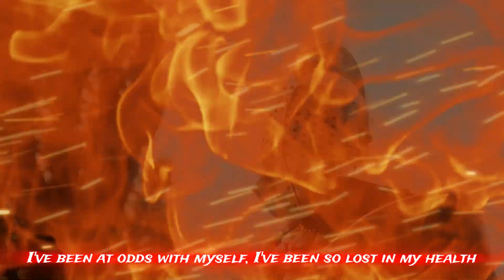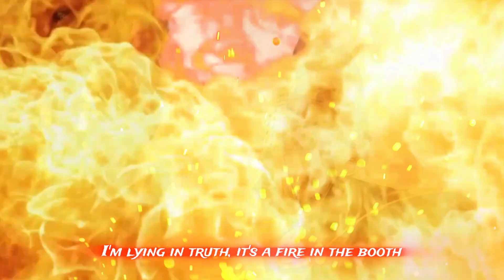Ren Ft. Kit - Slaughter House [lyrics] Gladiator II Edition | Showroom Partners Ent.@RenMakesMusic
Ren Ft. Kit - Slaughter House [lyrics] Gladiator II Edition | Showroom Partners Entertainment @RenMakesMusic

[Verse 1: Ren]
(Woo) Somebody, anyone, anyone help
Anyone help I’ve been going through hell (Woo)
Hell I've been going through (Ha, ha)
Hell I've been going through (Brrrrrr!)
I've been at odds with myself, I've been so lost in my health
I've been feeling like (Woo)
Deleting myself
Man, I've been going through hell

[Bridge 1: Kit]
Walls are closing for the chosen
Bodies ripped up, zipped, and frozen
One by one, we'll all fall down
Welcome to the slaughterhouse

[Instrumental Break]

[Verse 2: Ren]
I crawl over shards of shattered glass
A masterclass of surviving insidе a plaster cast
Martial artist, Arkham Asylum night's darkest
Haphazardly half-heartеdly start this
Shallow tombs and open wounds that don't heal
Cold steel incision, a mountain made a molehill
Through fields of the valley of doubt, I pass out
Revive with a mouth-to-mouth, I stay
Loco-motion, move with a chokehold
Goalposts moving, grow up, then grow old
Hocus-pocus, voodoo and black holes
Tobacco, I light up with my hat low
The last of the prophets, Heaven-sent Nephilim
Roaming the Earth with a severed wing
While the sword of Damocles is beckoning
Heckling thoughts that torture porcelain skin
Who's the kingdom come king?
Who brings the conscious to conquer his sins? I bring
Whispers caught by the wind
Abort the fetus and here lies the body of Ren

[Bridge 2: Ren]
And pain makes men out of boys that were lost, that's a cost to the homies
Some get body-bagged, zipped, rag-tagged and it still hurts lowkey
These concrete streets breed wolves from sheep in the land of the holy
And a legend don't die, I loved that guy, this one's for the broski

[Verse 3: Ren]
(Woo) Pedal to metal you know how we- do
The devil and Jezebel coming for- you
A Jeckyll is hiding inside of my- view
Taking your rosy cheeks, painting them- blue
Turning your clique into Skelington crew
Stripping your sole from the base of your shoe
So watch my tongue my words are laced in truth
I'm lying in truth, it's a fire in the booth

[Verse 4: Ren]
Switch up the style like bi-sex, impress you
Heavy lift - tricep, bicep, I flex the
Thunder and lightning writing, I'm Tesla
Connect, direct it, hertz disconnect (uh)
Working in a lab a mad bad lad, Dexter
Coming for your neck, the head debt collector
A million degrees graduate semester
A bullet in the knee till you kneel to the emperor

[Bridge 3: Ren]
(He say, they say) he say, she say
People like to bicker as humanity evolves
Okay, 'kay, with an AK pointed at the KKK
That's how you kill a ghost

[Verse 5: Ren]
Kill a ghost, kill a ghost, kiddy sicker than most
A kiddie quicker on the trigger - click, click, click, click, click, click
Empty chamber - filler reload, I cock it and hold
Bullet in the chamber explode and burrow through the prick's skull, let's go

[Verse 6: Ren]
Welcome to the slaughterhouse, sucker
Making cred' when I spread, that's the bread and the butter
And I bled for the love of music, dead, undercover
Tell the coroner I left, resurrect, motherfucker
G, sick, yeah I'm sick, I think I told you that I'm sick, suck a clit
And when I pull up on your clique, click, click, click
Homicidal, traumatic
Welcome to the slaughterhouse, bitch

Most of the music used in the videos we produce is used with permission.